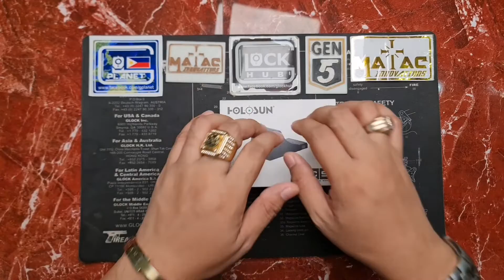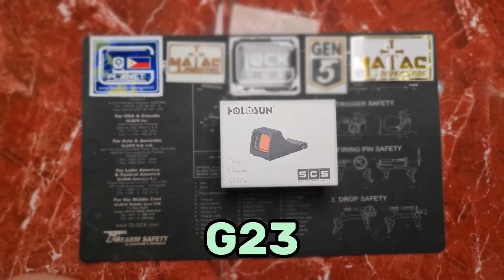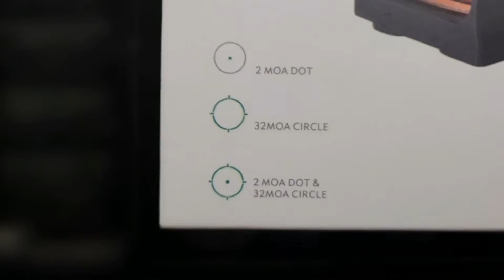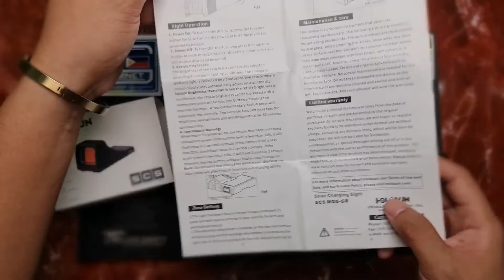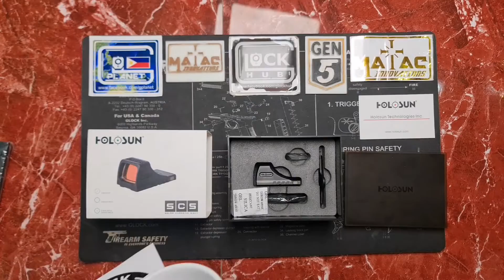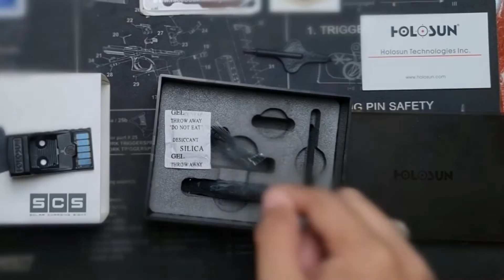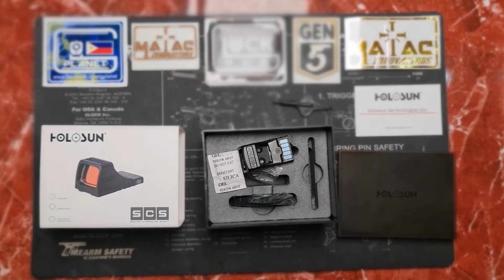UNBOXING Holosun SCS (Solar Charging Sight) 2 MOA / 32 MOA DOT Unboxing & Review (Episode 1)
You can purchase the following item as said in the video by visiting on our Lazada Store - Gplanet trading and on our Facebook Page - Glockhub Philippines!!

LAZADA STORE:
Gplanet trading

ITEMS MENTIONED IN THE VIDEO:

🌎: HOLOSUN SCS GREEN DOT Multi reticle 32moa 2moa Orig

Track: Cars And Bikes Sport [Rock Music] by MokkaMusic / Cars and Bikes

Track Name. Cars And Bikes Sport [Rock Music] by MokkaMusic / Cars and Bikes

LAZADA STORE:
Gplanet trading